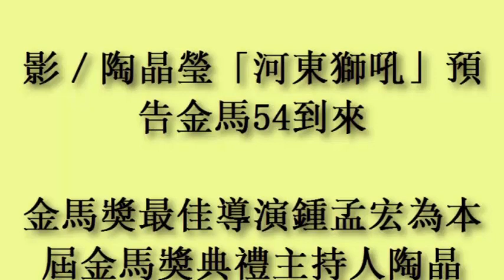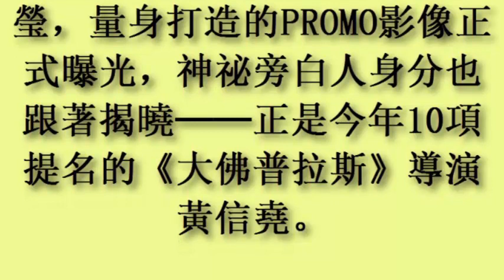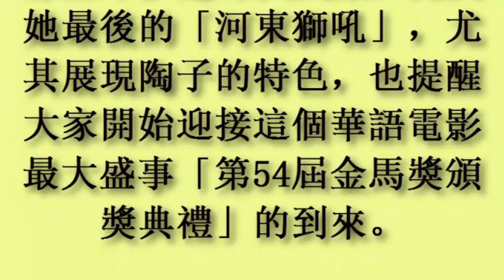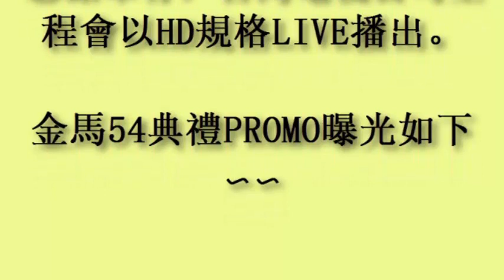影／陶晶瑩「河東獅吼」預告金馬54到來